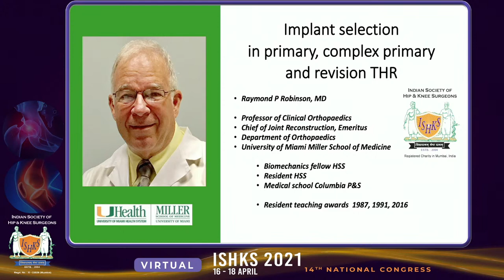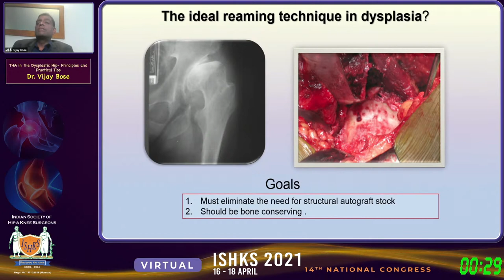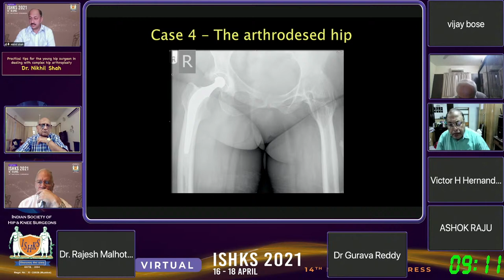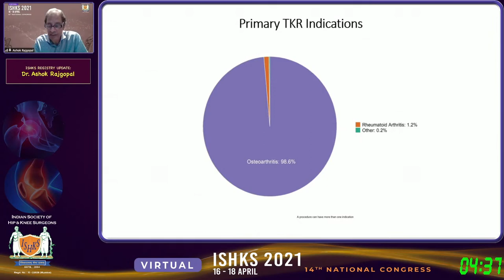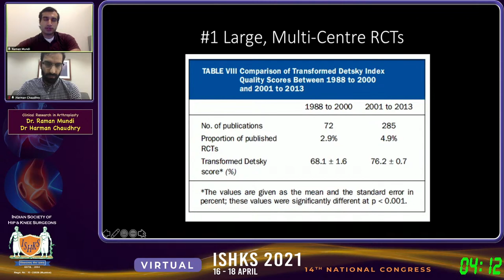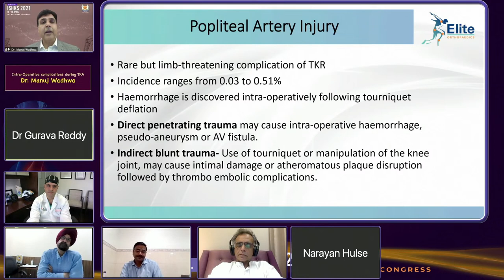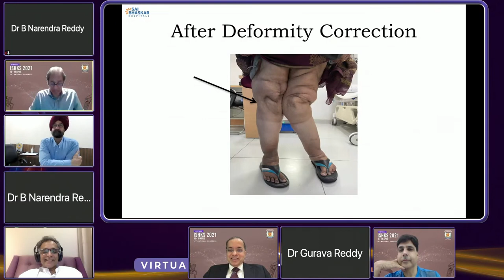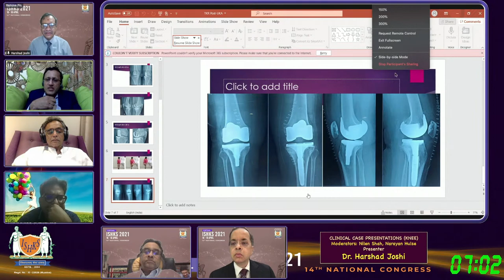VIRTUAL ISHKS 2021 Day 1